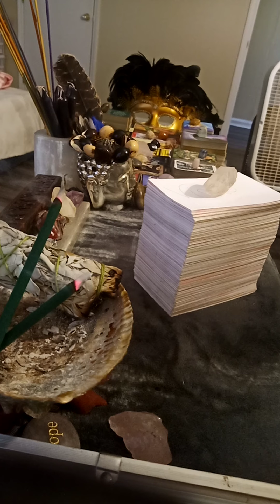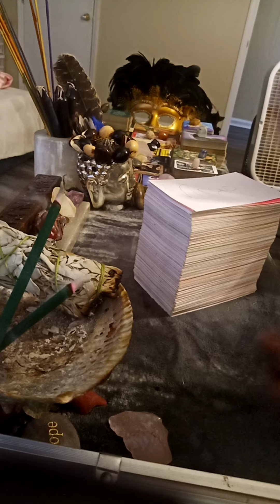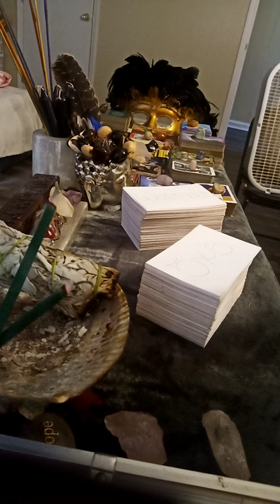VIRGO ♍🌞🌚🌅🌡️💚 NORTH ✨ NODE SOUTH ✨ NODE PT. 1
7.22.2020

ALL DONATIONS ARE APPRECIATED AND WELCOMED THEY'RE USED FOR MATERIALS FOR THE GROWTH OF THE CHANNEL 🌞